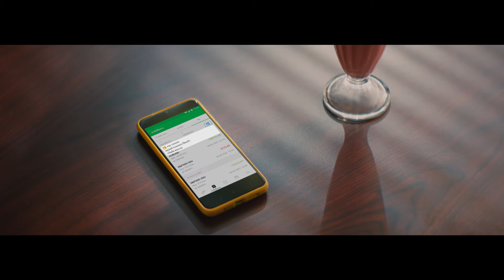Kan Kantathavorn & FBS Trader: There Is Always Time For Trading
Even Kan Kantathavorn cannot resist the temptation to trade with FBS Trader.

Because with the app, it is so easy to succeed wherever you are. FBS Trader is truly for everyone. So easy to use, so easy to enter trades. That is why Kan Kantathavorn cannot let go of his phone.

There is one thing about FBS Trader. You do not wait for the right opportunity to trade. You create it with FBS Trader. Wherever you are.